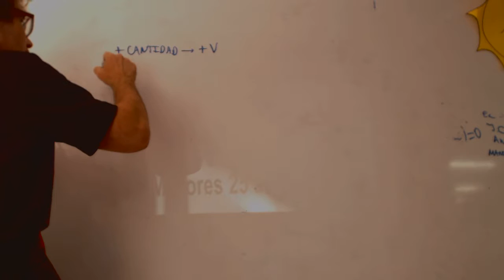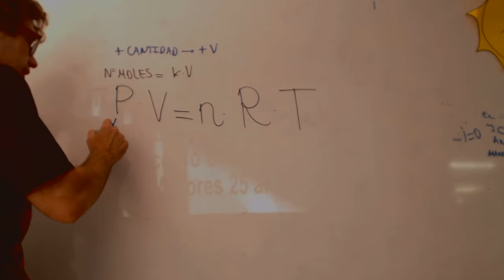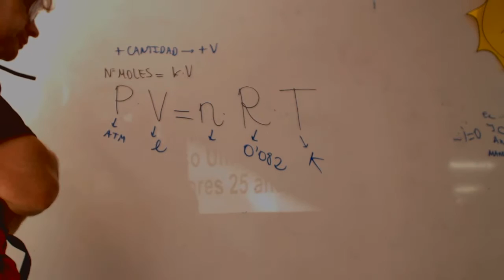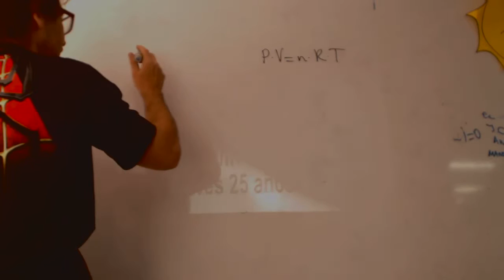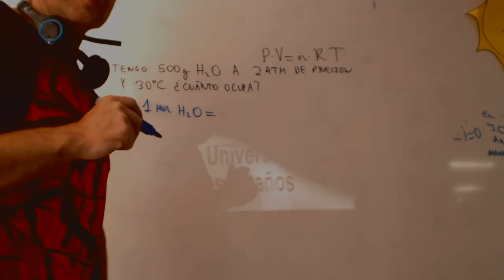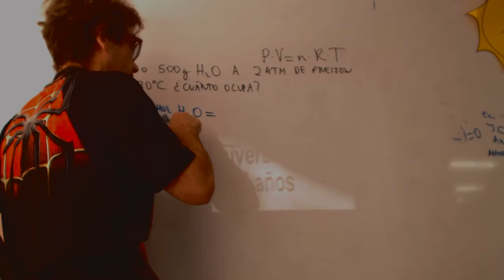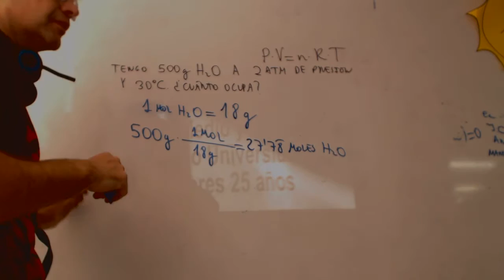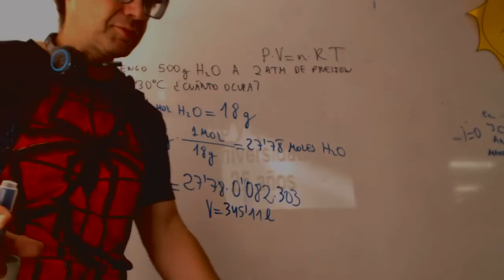Ecuacion de estado de los gases Quimica Acceso CFGS Academia Usero Estepona